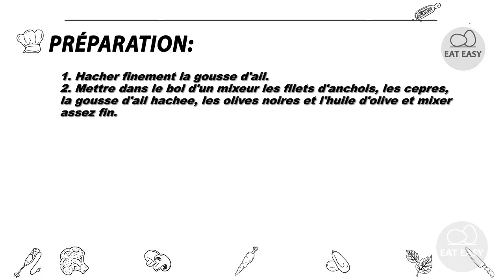Tapenade la meilleure recette